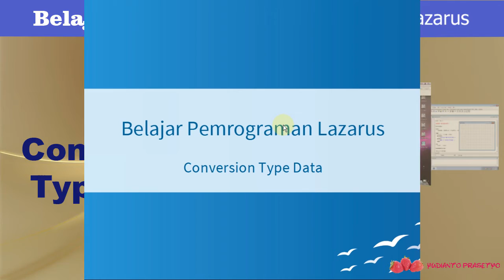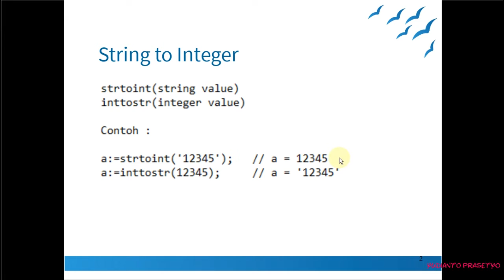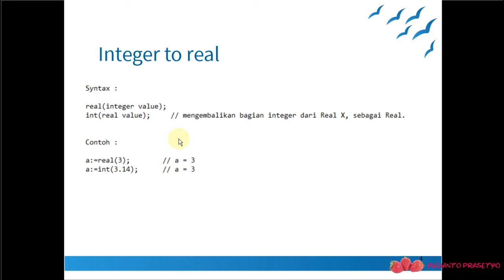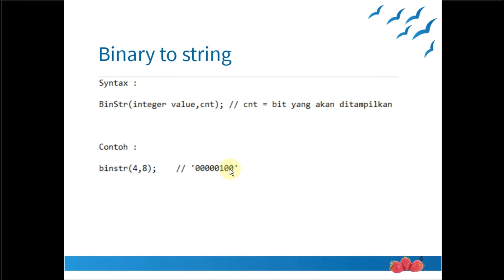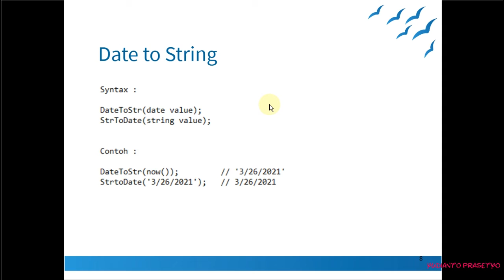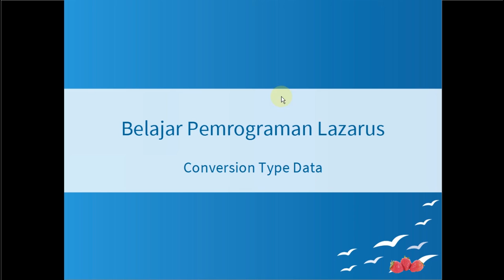Belajar Pemrograman Lazarus - 11 Conversion Type Data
video ini berisi tentang pembahasan konversi tipe data di pemrograman lazarus